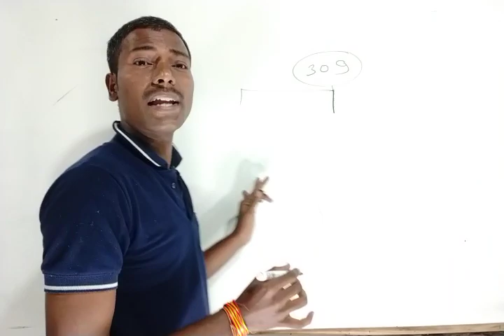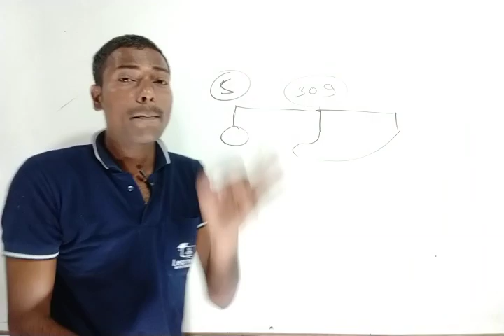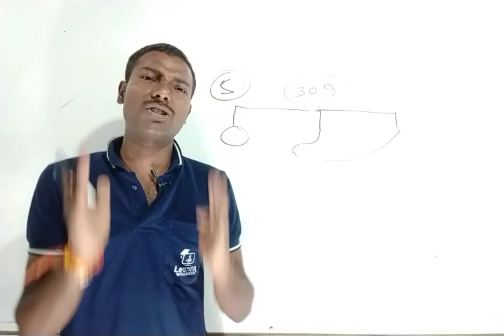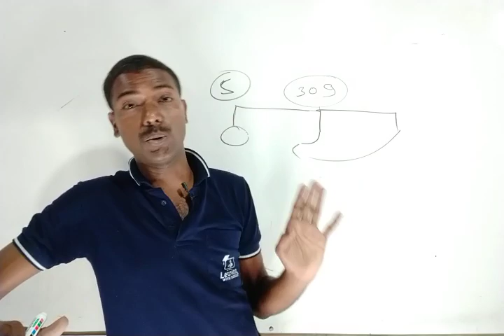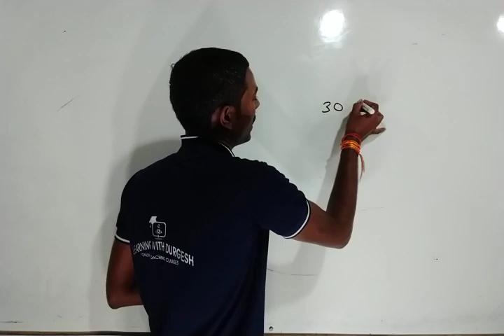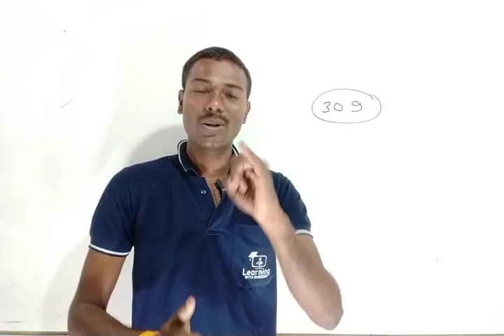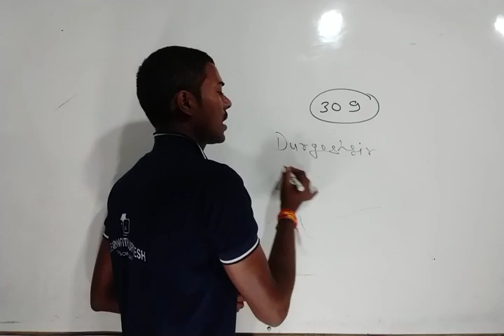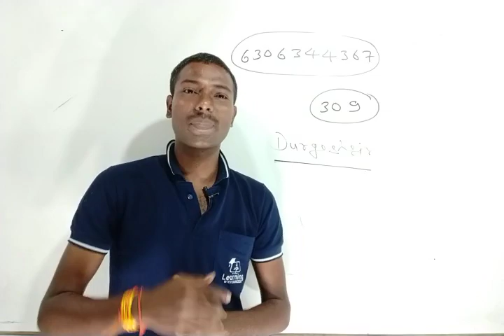खण्ड शिक्षा अधिकारी (BEO) के लिए कैसे पढे ? कौनसी क़िताब सबसे बेहतर ? बीएड व बीटीसी वाले भी तैयारी कर